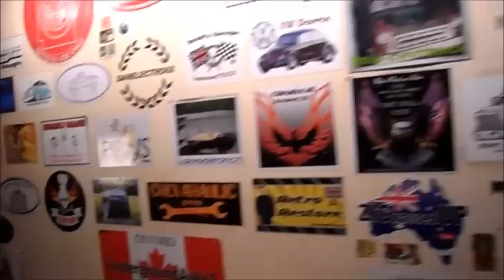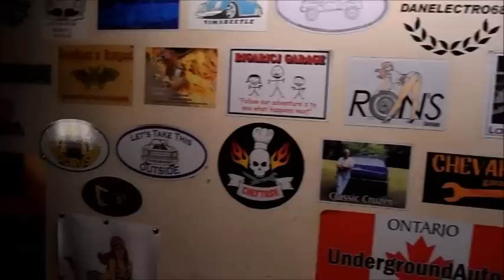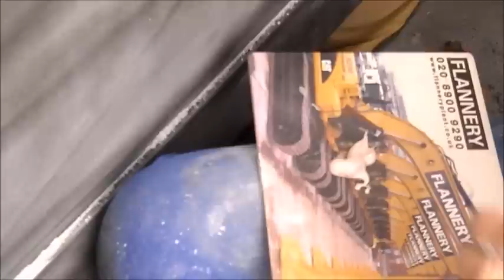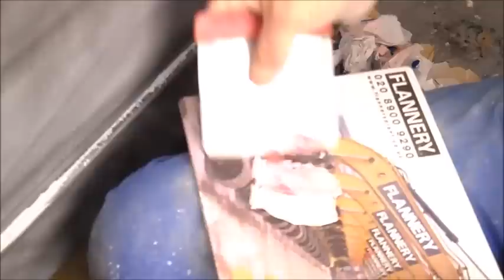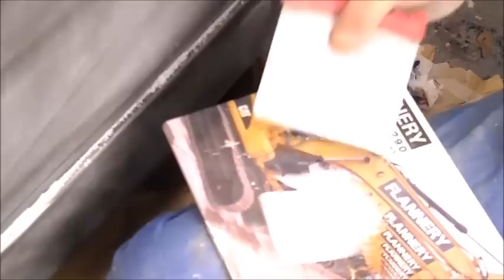Triumph Vitesse Restoration 04 02 17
YTGG For ever - keeping going with the sanding and bodywork,